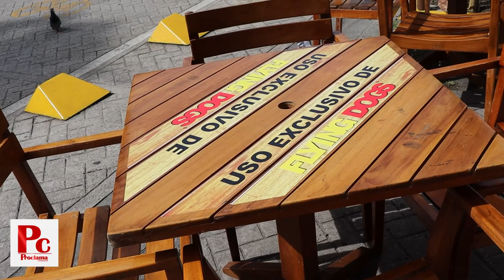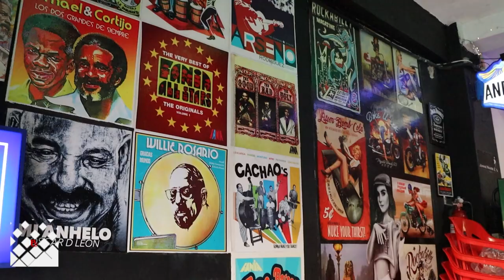Comerciantes, los más afectados de la pandemia y el paro